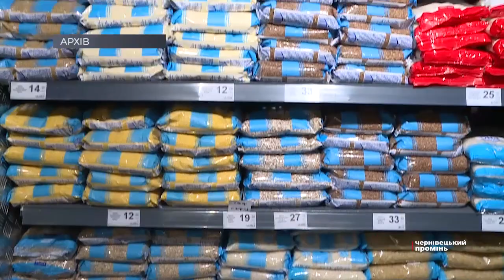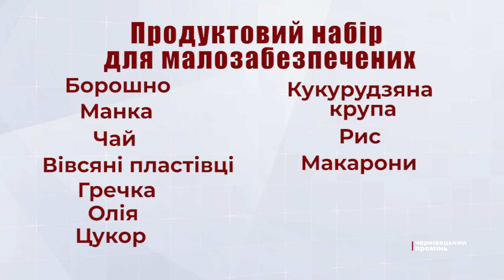Що увійде до продуктових наборів, які отримають малозабезпечені сім’ї у Чернівцях